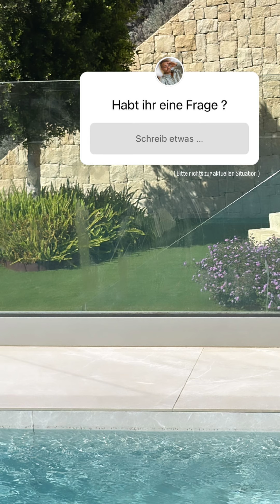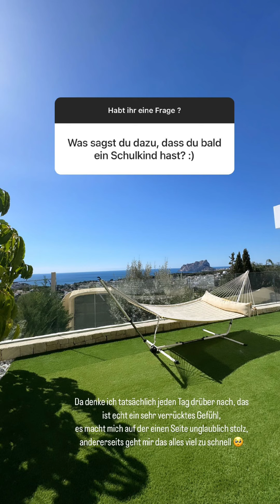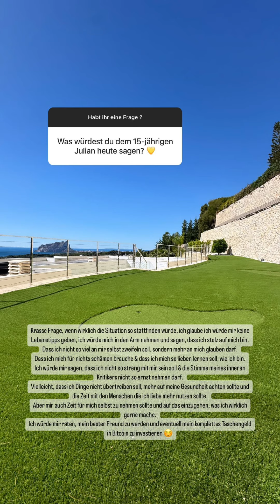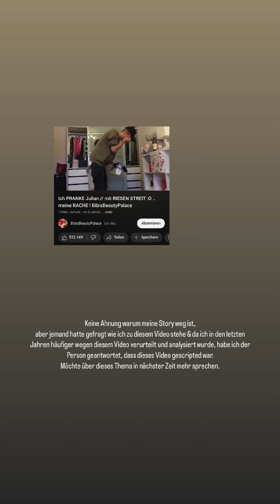Julienco/ Tanja instagram Story vom 07.04.2024 - 09.04.2024